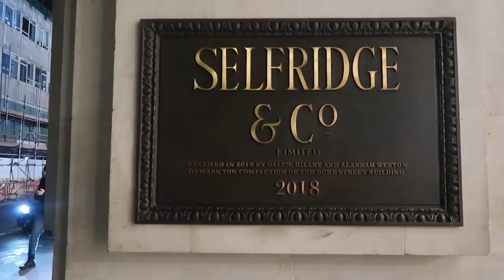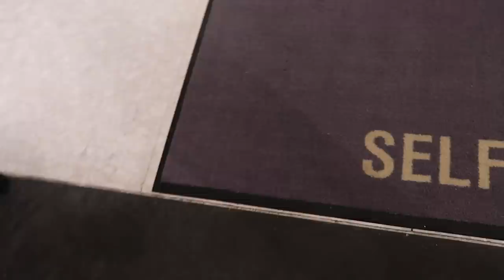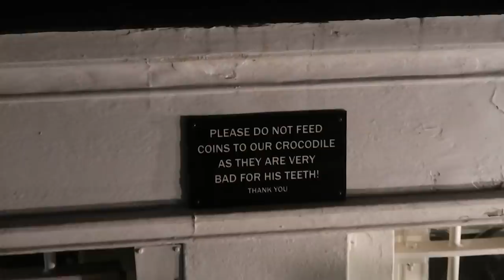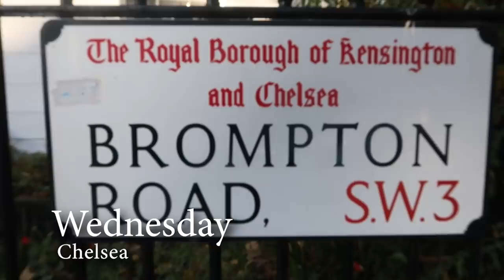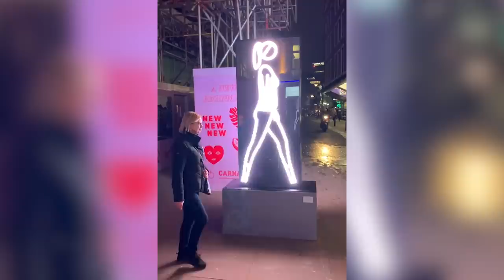MY PERFECT FESTIVE DRESS | WEEKLY VLOG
I found the perfect festive dress for filming, celebrating and working in. And it adds light to my face!